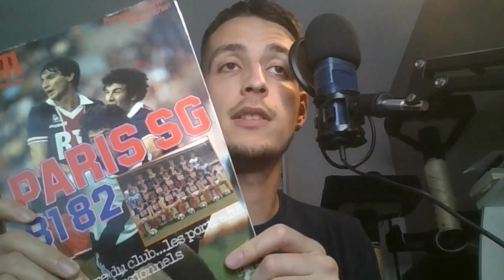Esprit SG Legends n°1 - Jean Marc Pilorget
Première vidéo un peu Historique sur le PSG, sur Jean-Marc Pilorget, le joueur avec le plus de match sous les couleurs rouges et bleues ! Si ça vous plaît, il y a de grandes chances qu'on fasse d'autres joueurs ou d'autres sujets !

: 11 de légende par HistoireduPSG.fr

: But de Pilorget contre Sochaux

: Reportage sur la victoire du PSG contre St-Etienne, Coupe de France 1982

Paname Face Cam : Jean-Marc Pilorget par Paris United

Interview du Coach Pilorget alors à Martigues

Joueurs qui chantent avec les supporters

Focus #12 : Jean-Marc Pilorget, le recordman rescapé, fête ses 60 ans aujourd’hui - Canal Supporters PSG 24-7 (canal-supporters.com)  Fiche de Jean-Marc Pilorget par Canal Supporters
Revue de presse sur Jean-Marc Pilorget par Lestitisdupsg.fr